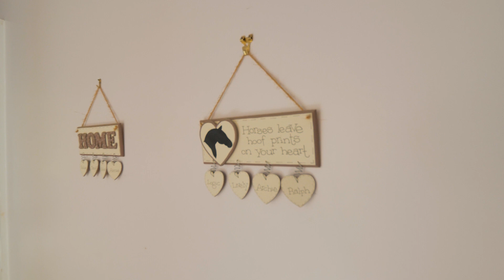Little Sorn Farm, Galston KA4 8NH